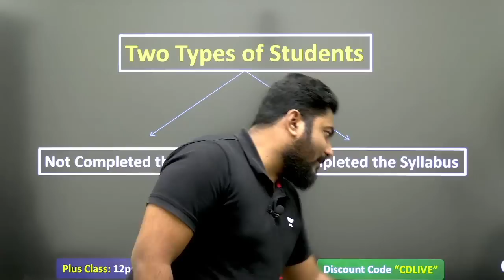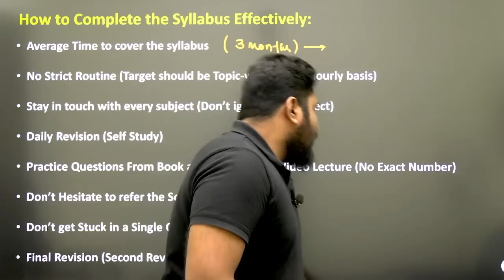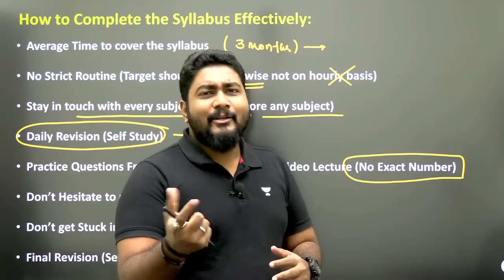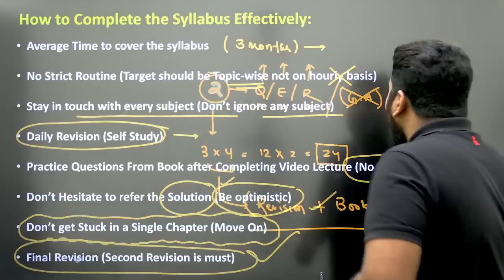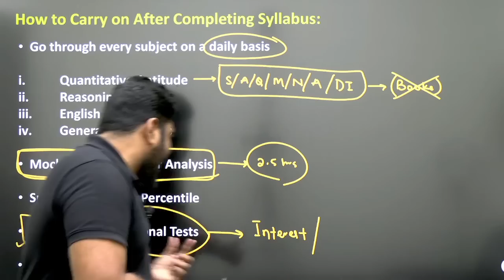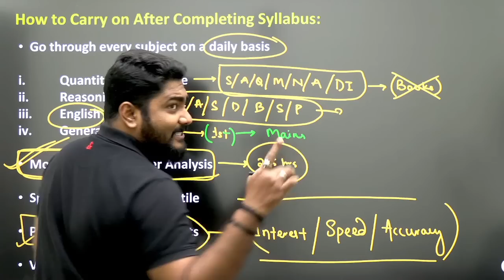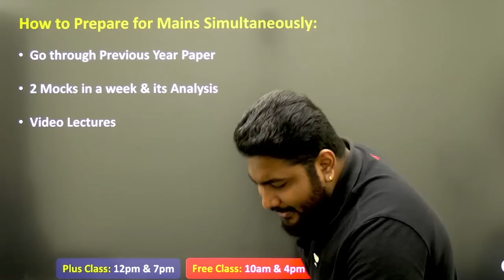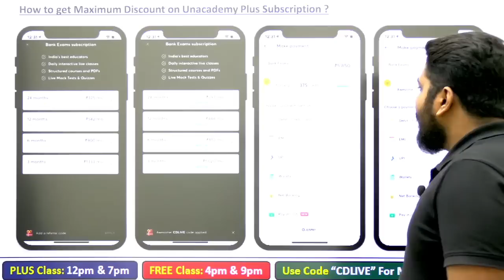My Daily Routine During Bank Exam Preparation | RRB PO/Clerk Strategy | Career Definer | Kaushik Sir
Bank Exams Prelims Practice Sessions Here I have discussed my own Routine which I used to follow during my preparation for Bank Exams like IBPS/SBI/RBI. I have also added some tips which I neglected, but you need to follow to get better results.